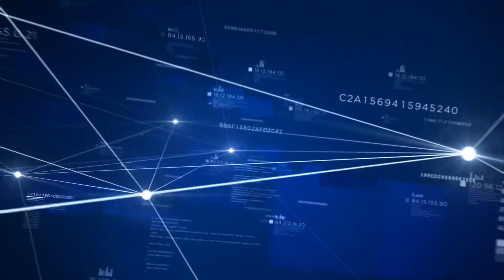A History of Atos’ race towards Maximum Performance – Interview with Pierre Barnabé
Pierre Barnabé, Chief Operating Officer, Big Data & Cybersecurity at Atos, presents three outstanding machines exhibited in Atos Headquarters in Paris. These machines are the perfect illustration of Atos’ historical know-how in the race towards better control over data and maximum performance. In this video, Pierre tells us what these machines brought to society in their day and today.